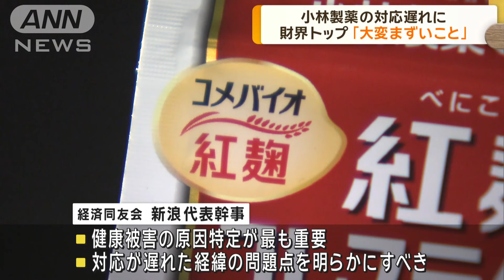経済同友会・新浪代表幹事 小林製薬の対応遅れに「大変まずいこと」と苦言(2024年3月28日)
小林製薬の紅麹（こうじ）を使ったサプリメントを巡って健康被害が出ている問題で、行政への報告などが遅れたことなどについて財界トップが「大変まずいこと」と苦言を呈しました。

経済同友会　新浪剛史代表幹事
「（対応が）遅れたことは大変まずいことであると思います。消費者がいるのだから、早め早めの対応をすべきだった」

　経済同友会の新浪代表幹事は最初の症例の報告があってから小林製薬が行政に報告するまで2カ月余り経っていたことについて、会社がもっと早く開示していれば早期に調査を進めることができたなどと指摘しました。

　さらに、健康被害の原因の特定が最も重要としたうえで、対応が遅れた経緯についても会社として問題点を明らかにすべきと述べました。